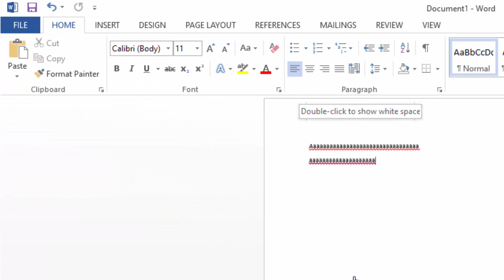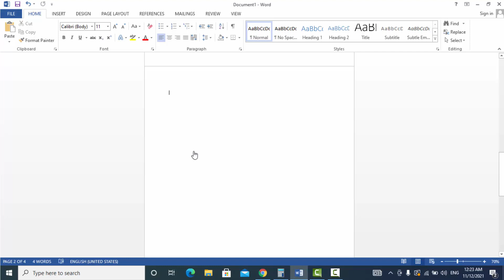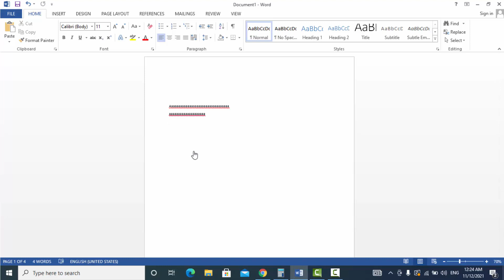วิธีแก้ปัญหาขอบกระดาษติดกัน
รวมโปรเน็ตสุดคุ้ม และ​ กดสั่นกระดิ่ง​🔔 เพื่อรับชมคลิปใหม่ๆ​ ด้วยเด้อ